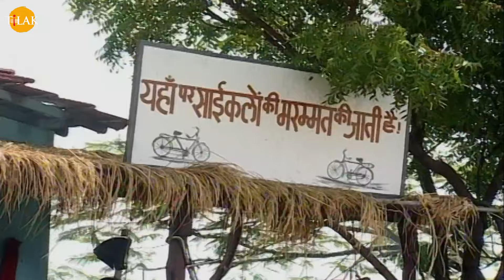Sai Baba | EP 130 | Tilak Odia